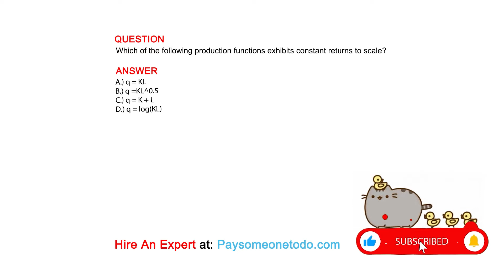Which of the following production functions exhibits constant returns to scale?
QUESTION

ANSWER
A.) q = KL
B.) q =KL^0.5
C.) q = K + L
D.) q = log(KL)